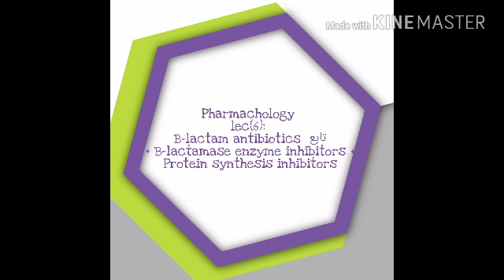Pharma (lec 6)